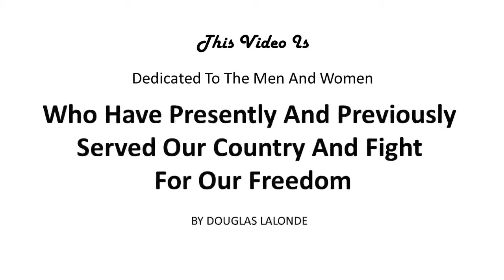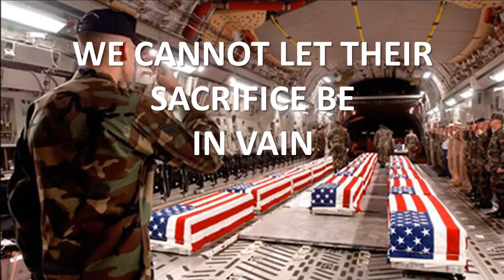Military Tee Shirts Presents: America The Beautiful - A Tribute To Our Brave Me And Women In Uniform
I design Military Tee Shirts and all the emblems on them. It is my hope that the brave men and women in our Military will be proud to wear these shirts and hoodies. I am a veteran and I respect and admire each and every member of our great Countries military.